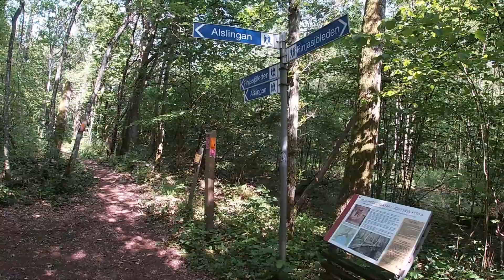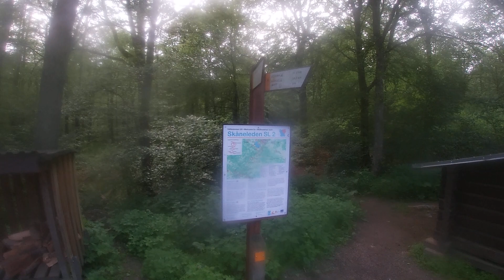Skåneleden, SL2, etapp 4C, Skyrup - Hässleholm, 15 km den 4 juni 2019, lång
Den 4 juni 2019 sprang jag etapp 4A, 4B och 4C på Skåneled 2 också kallad Nord till Sydleden.  Detta är långfilmen med snack från etapp 4C Skyrup - Hässleholm, 15 km.   Alla mina avklarade etapper och framtida kan följas på Roland Fors